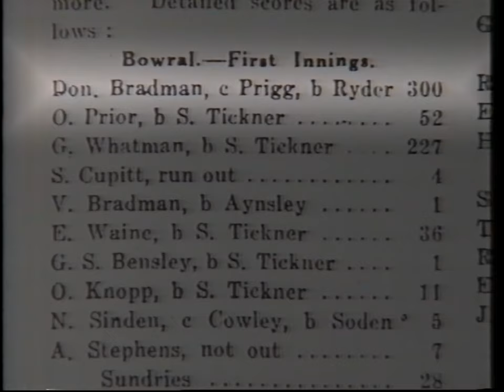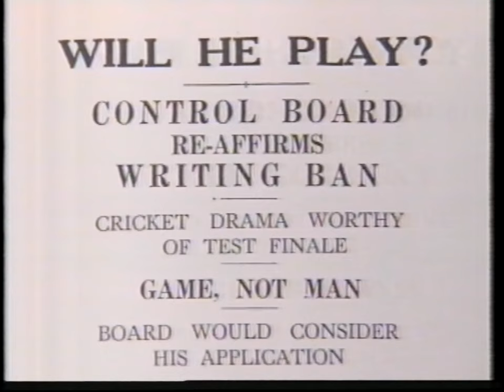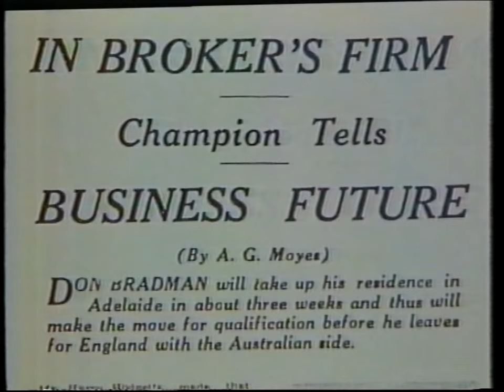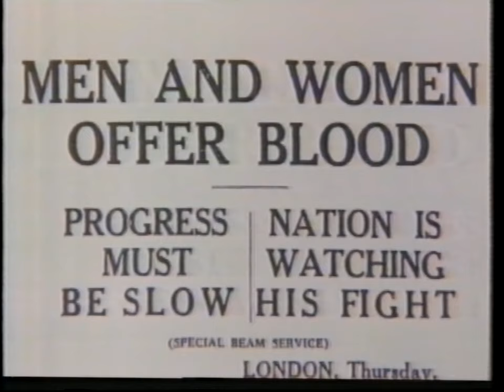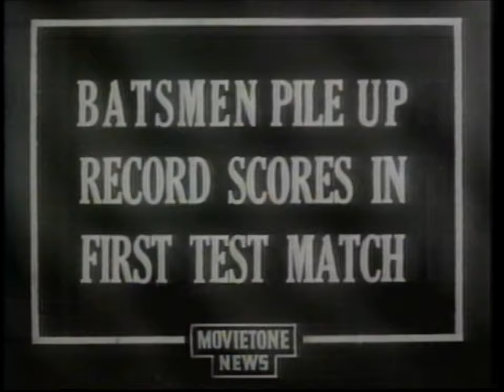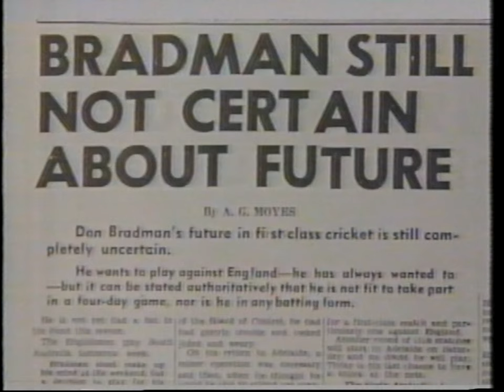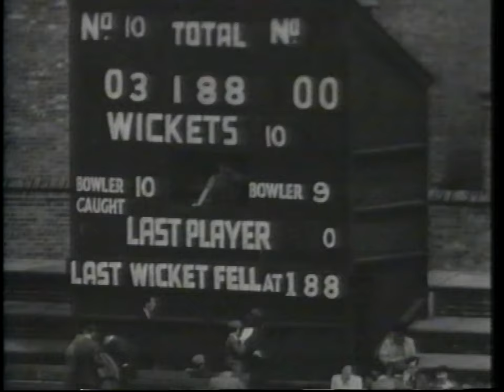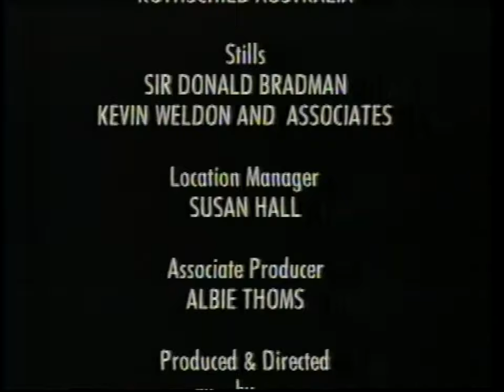Don Bradman documentary - "Bradman" - 1990